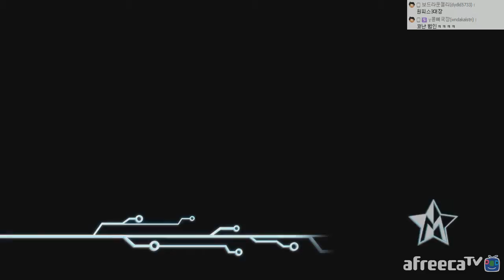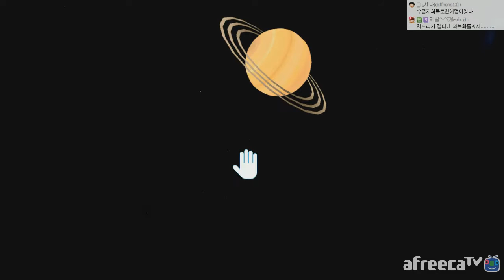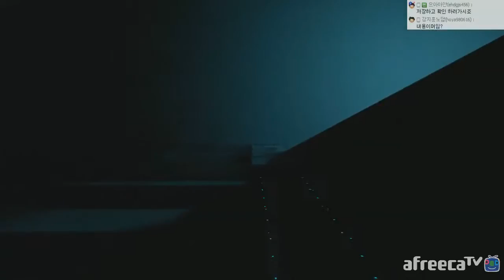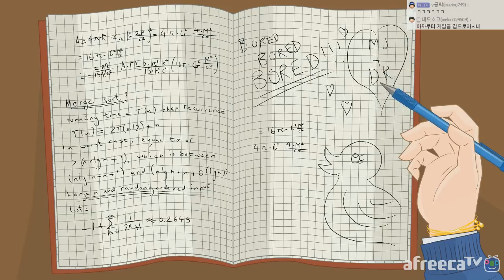【3화 | 한글번역】도로, 학교(Street,School) - MasterrebooT:마스터리붓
게임 제목 : Master rebboT

✿ 섬네일 : 클로버님
✿ 번역도움 : 꽃피는밤님